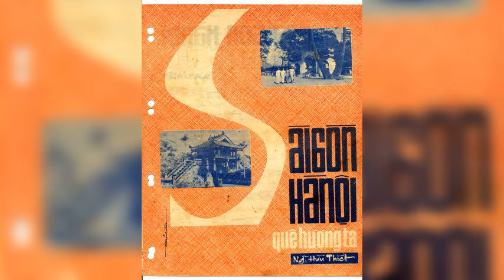338. Tân Cổ Sài Gòn Hà Nội Quê Hương Ta - Tấn Tài, Phượng Liên